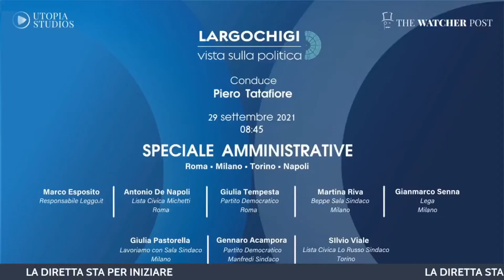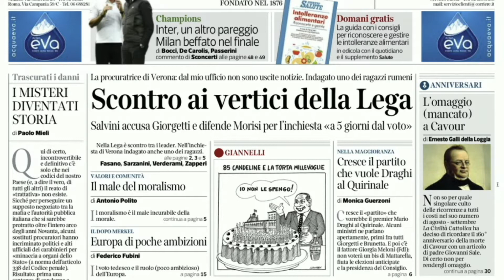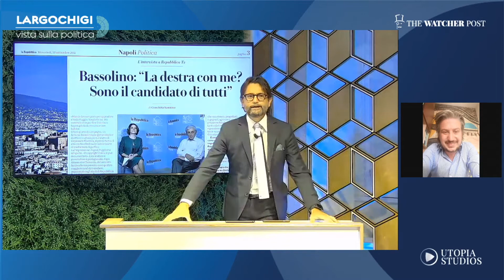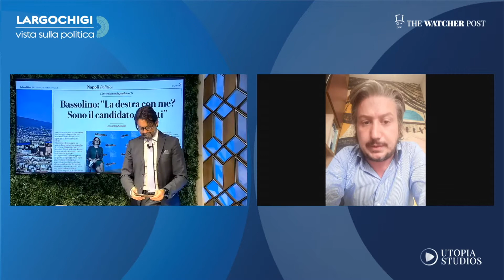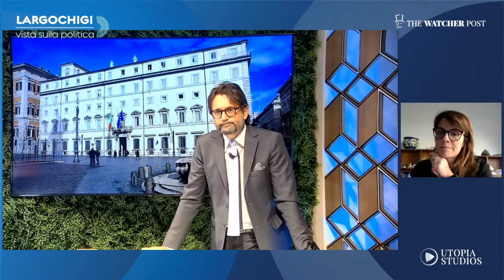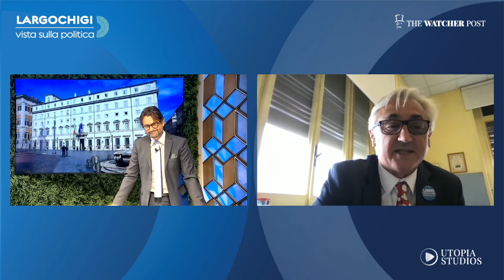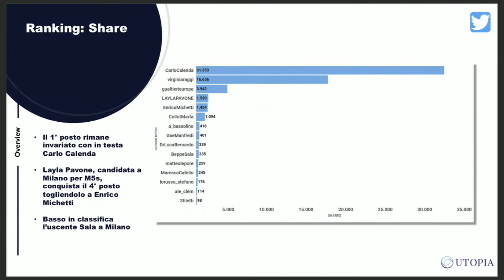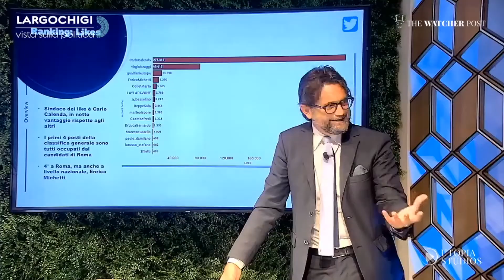Largo Chigi | Speciale Amministrative Roma, Milano, Torino e Napoli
Puntata speciale sulle amministrative di Roma, Milano, Torino e Napoli.
Ospiti Antonio De Napoli Lista Civica Michetti (Roma), Giulia Tempesta Partito Democratico (Roma), Martina Riva Beppe Sala Sindaco (Milano), GianMarco Senna Lega (Milano), Giulia Pastorella Lavoriamo con Sala Sindaco (Milano), Gennaro Acampora Partito Democratico Manfredi Sindaco (Napoli), Silvio Viale Lista Civica Lo Russo Sindaco (Torino).

Largo Chigi, vista sulla politica è un programma di The Watcher Post condotto da Piero Tatafiore.

Powered by UTOPIA Studios.